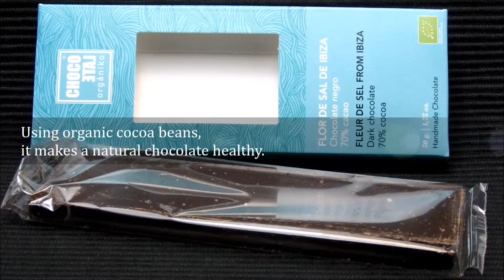チョコレート・オルガニコ Chocolate organiko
スペインのチョコレート・オルガニコの塩チョコレートです。
2004年設立。
こだわりの有機カカオ豆を使用して、ヘルシーでナチュラルなチョコレートを作っています。

It is a salt chocolate Chocolate　organiko of Spain.
Using the organic cocoa beans of attention, it makes a natural chocolate healthy.

チョコレート・オルガニコの詳細情報はこちら♪